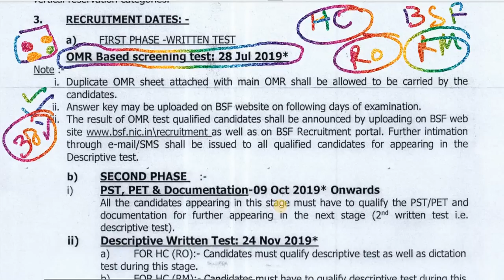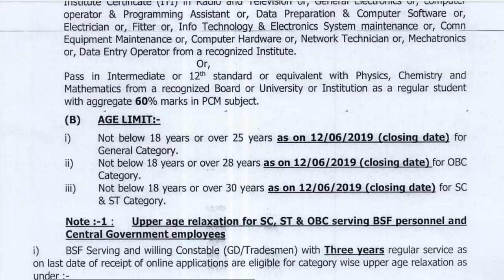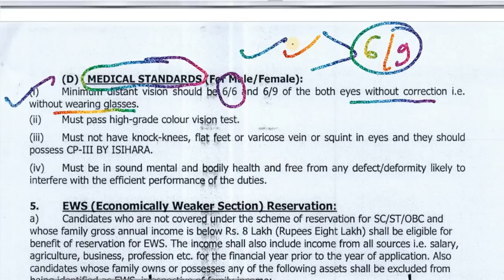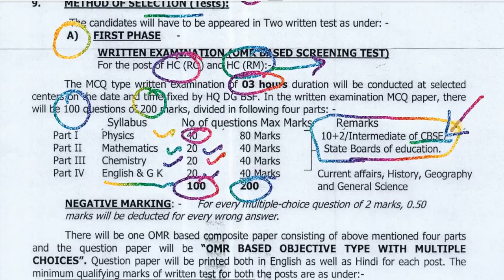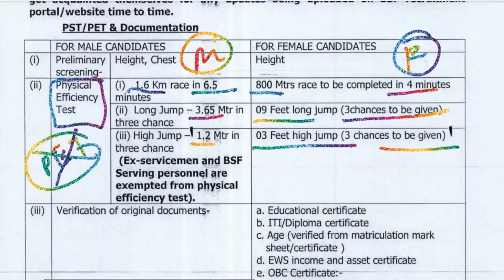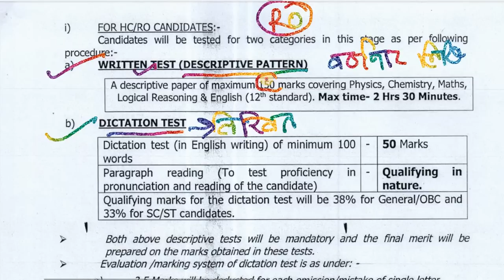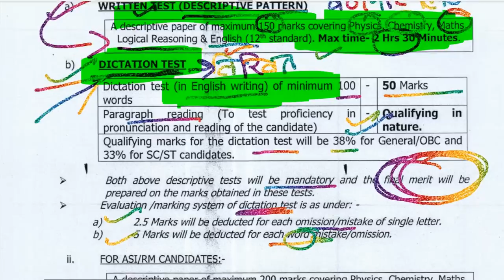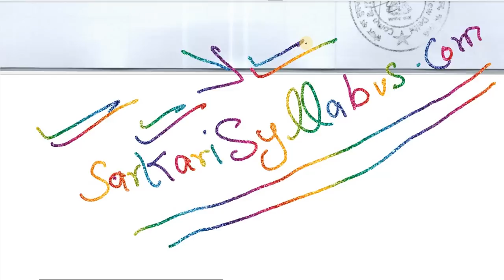BSF Head Constable HC (RO) & (RM) SYLLABUS ,EXAM PATTERN vacancy ,recruitment 2019- For 1072 Post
Mode of Selection for BSF Head Constable RO & RM Recruitment Online Form  2019-Selection will be based on Following Four Stages-:

(A) Written Examination (OMR Based Screening Test)

(B) PST/PET & Documentation

(D) Final Medical Examination